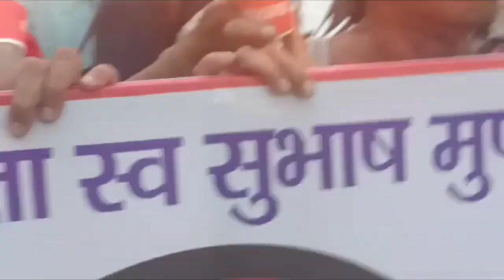आदिवासीनेता सुभाष मुण्डा की हत्या केखिलाफ केंडलमार्च मणिपुर में आदिवासियों के अत्याचार मानव श्रृंखला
आदिवासी नेता सुभाष मुण्डा जी की हत्या के खिलाफ कैंडल मार्च निकाला गया यह कैंडल मार्च जयपाल सिंह स्टेडियम से लेकर अल्बर्ट एक्का चौक रांची में निकाला गया

मणिपुर में आदिवासियों के खिलाफ अत्याचार एवं हिंसा के खिलाफ हजारीबाग में मानव श्रृंखला निकाला गया है

दोनों ही वीडियो आप इस वीडियो पर देख सकते हैं जय धर्मेश